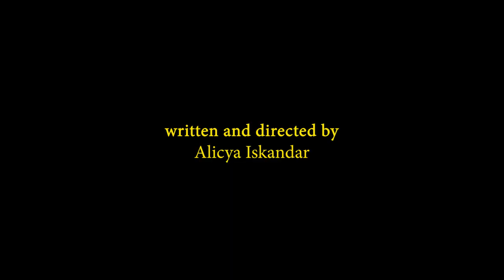MIMPI TANPA SUARA Trailer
Seorang pria meminjam dana ke orang tua dan temannya agar ia bisa menjadi Kepala Desa namun ia tidak dapat mengembalikan dana tersebut saat ia kalah dalam Pilkades.

Director : Alicya Iskandar
Producer : Cynthia Novent Daniella
DOP : I Nyoman Satya Ari Sudiatmitra
Editor : Davis Davyant Saputra

Cast
Erik Lasmono as Arif
Albaransyah Yusu as Ferdi
Ascha Soemitro as Surya
Denise Sihombing as Ibu Arif

Binus Film Departement 2024